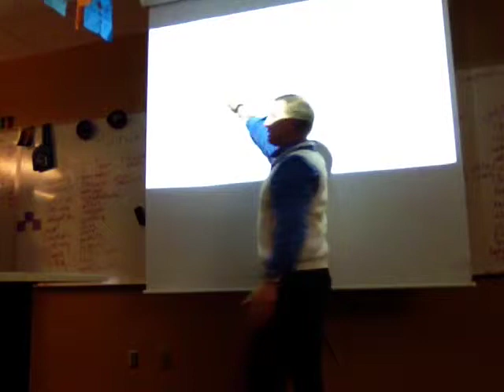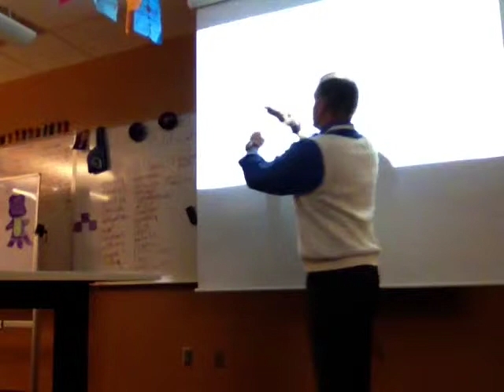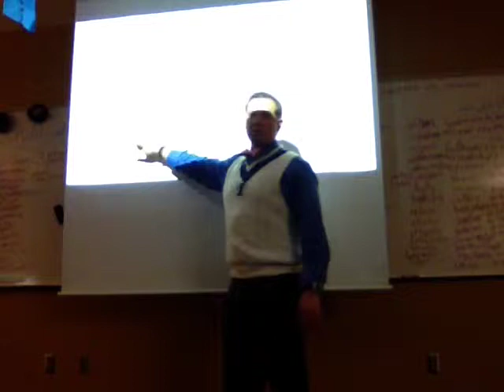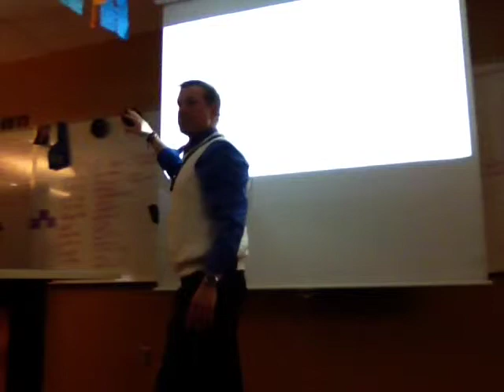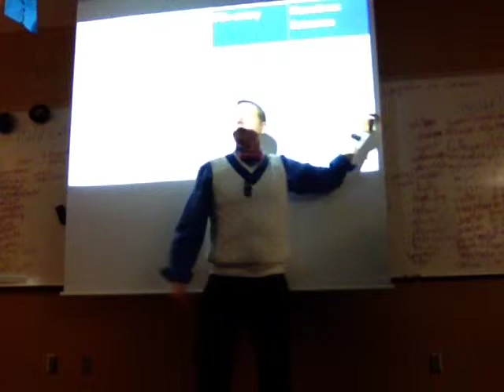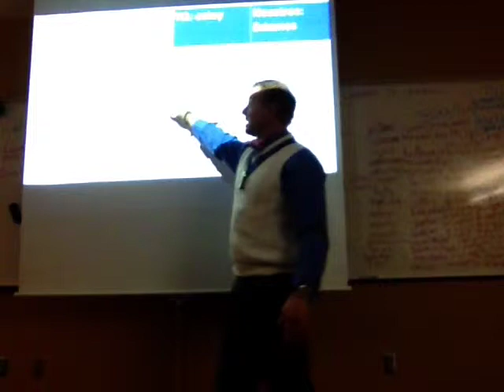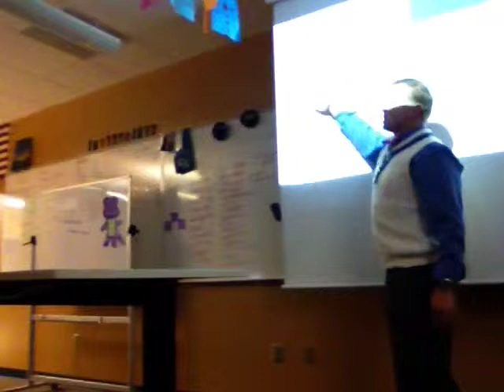Presente progresivo 2018